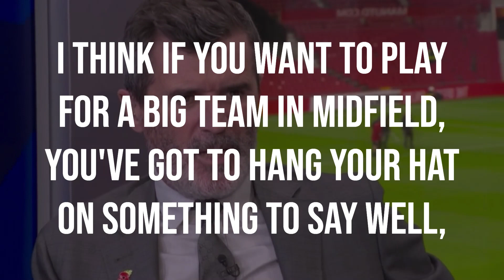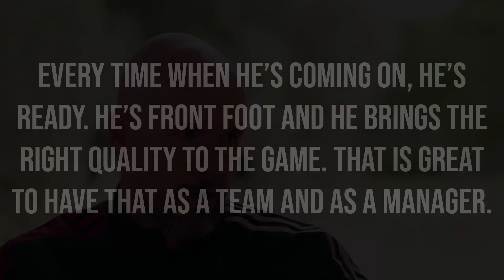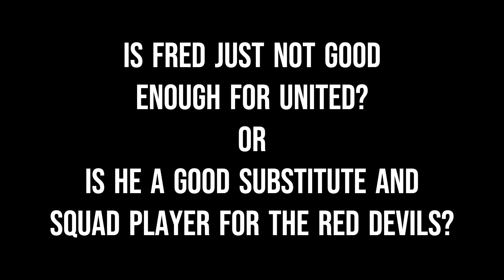Fred is GOOD - Erik Ten Hag clashes with Roy Keane | Manchester United News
Roy Keane, the former Manchester United captain, believes that Fred does not have a standout feature to his game to make him effective for the Red Devils. Ten Hag has publicly come to the defence of the midfielder in a press conference with some strong statements.

Click the link above for more information on how to obtain a scholarship and study in Ri-Yaz College, Malaysia.
Spots are limited so act fast!